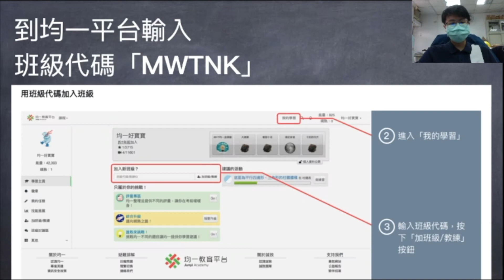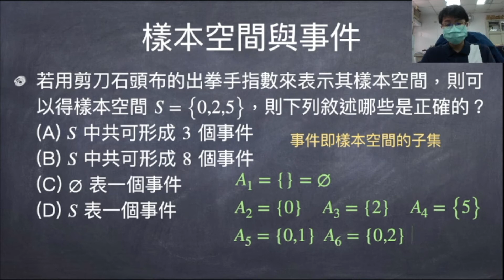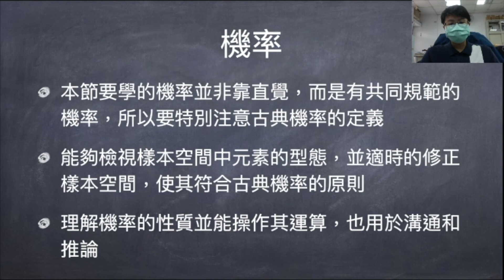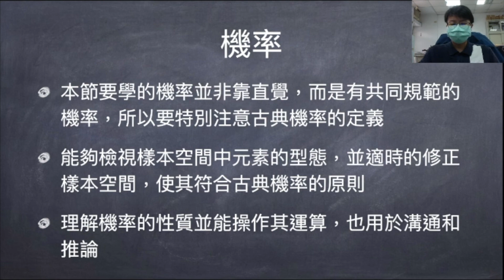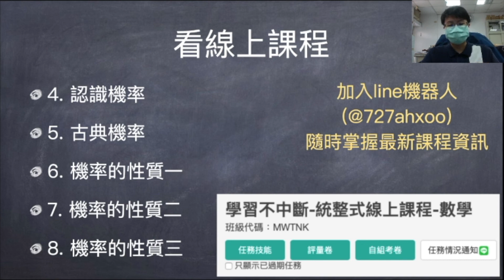高一數學0615【109學年第二學期公立高中線上直播課程】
授課教師：賴韻婷老師

到 輸入班級代碼就可以有所有課程喔！